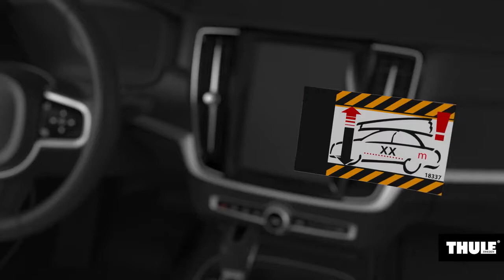Thule Vector Roof box